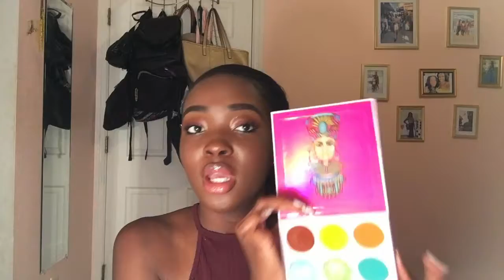BEST OF 2018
My ultimate 2018 Favorites. Which range from music and movies to skin care products and make-up.

Cardi B- Invasion of privacy
Camila Cabello- Consequences
Demi Lavoto- Sober

Products
Neutrogena Deep Clean Cleanser

Cosemedica Pure Hylaronic Acid Cosmedica Skincare Best-Seller...

Juvia's Place The Zulu Eyeshadow Palette

Urban Decay Hard Metal Palette (sorry I didn’t know it was limited addition 🙃)

Too Faced Better Than Sex Mascara